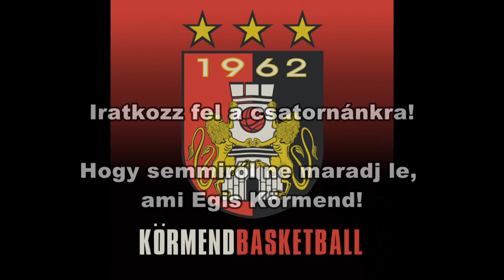Xeyrius Williams sem hagyta szó nélkül leendő szurkolóit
Xeyrius Williams üzenete az Egis Körmend szurkolói számára.

Készítette:
Németh Zsolt
Németh Levente